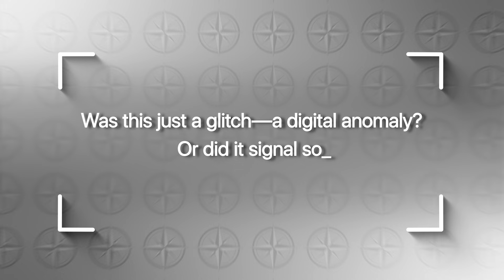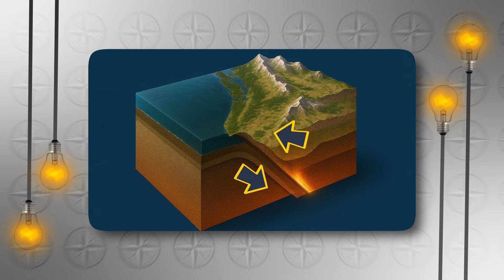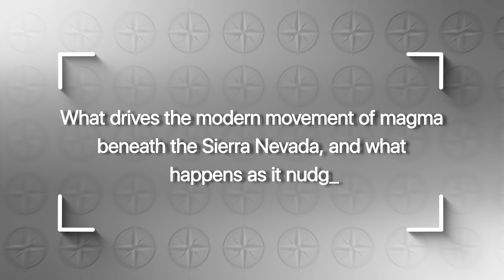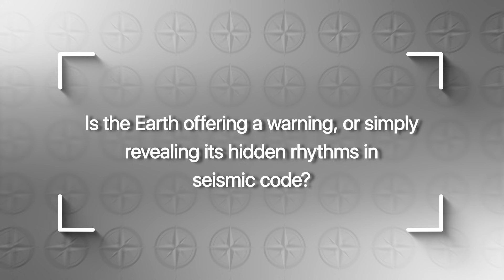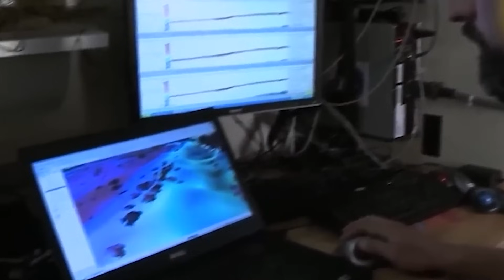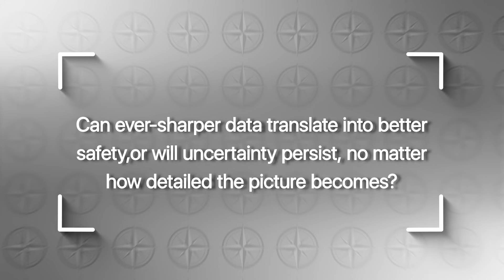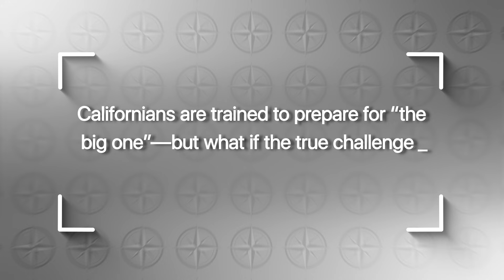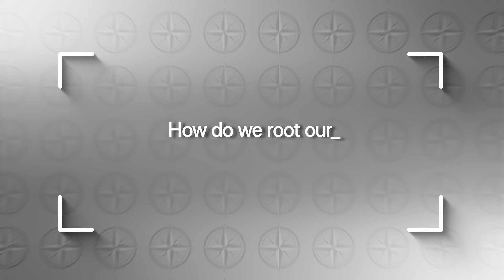NASA Detects Strange Heat Signatures Beneath Southern California — What’s Rising Below the Crust?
In this video we explore a stunning geological mystery unfolding beneath California, where satellite data reveals heat anomalies, rising coastlines, and parts of the crust peeling away into Earth’s mantle.
We break down how deep processes like crustal delamination, rising magma, and unusual earthquake swarms are reshaping mountains, coastlines, and long-dormant volcanic systems.
We examine how modern satellites, seismic networks, and data-driven geology are allowing scientists to watch Earth’s interior change in real time—challenging decades of assumptions.
And we ask the unsettling question: are these signals isolated anomalies, or signs that California is entering a new and far more dynamic geological chapter?

00:00  INTRO
02:35  THE CRUST IS PEELING AWAY
03:56  CALIFORNIA’S COAST RISES OVERNIGHT
05:20 HIDDEN MAGMA RISING UPWARDS
06:36  EARTHQUAKE SWARMS — THE GROWLING BELOW
07:51  THE DOUBLE CRACK MYSTERY
08:59  PREDICTING THE UNPREDICTABLE
10:00 OCEANIC PUZZLES UNVEILED
11:06 THE SATELLITE THAT SAW IT FIRST
12:08 GEOLOGY IN THE DATA AGE
13:16  THE MANTLE’S RAISING HAND
14:20  SLEEPER PEAKS ON EDGE
15:16  THE SHAPE OF FUTURE SHOCKS
16:14  WHEN SCIENCE MEETS THE UNIMAGINABLE
17:15  THE HUMAN ANGLE: LIFE ON THE EDGE
18:09  A PLANET THAT WON’T KEEP STILL